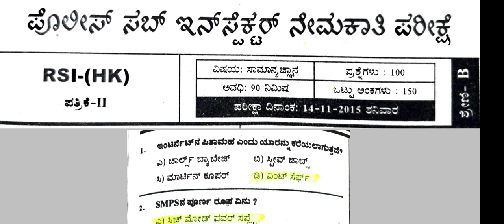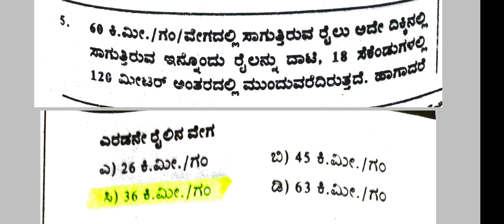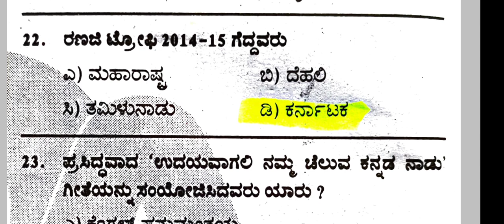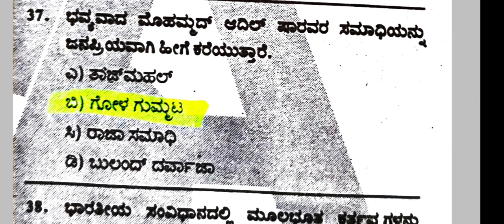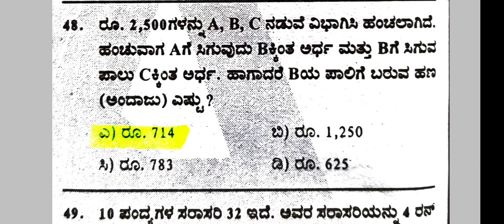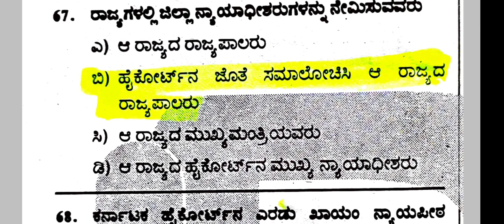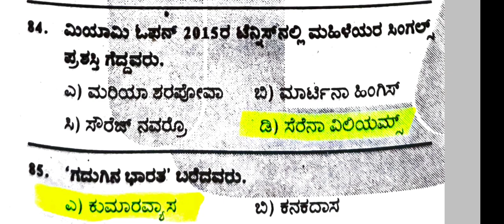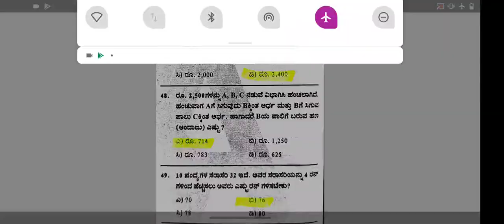CIVIL_PSI_QUESTION_PAPER_PSI_Previous_year_Question_Paper | Police_Old_Question_paper2